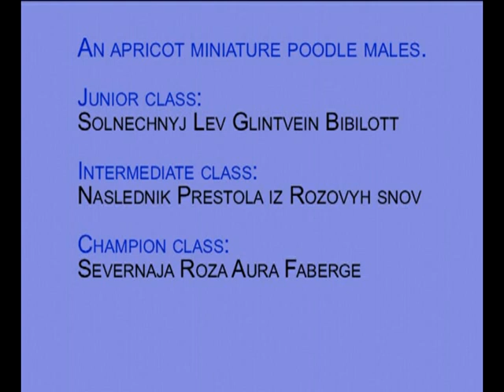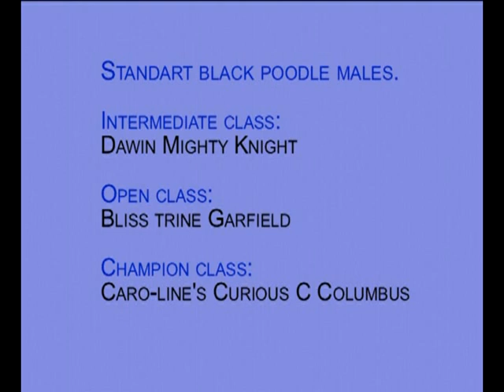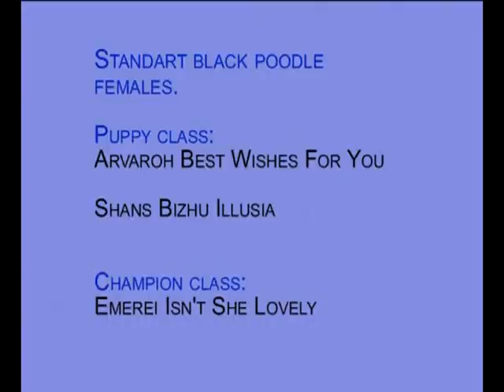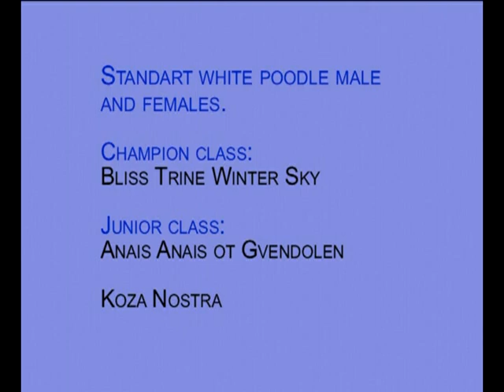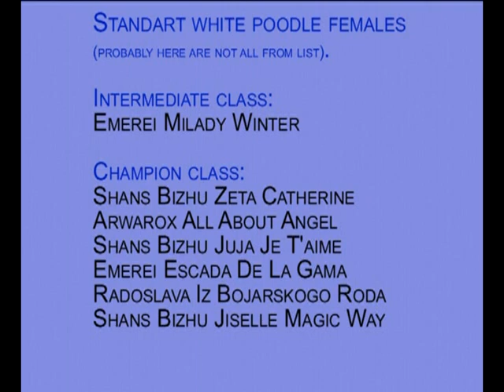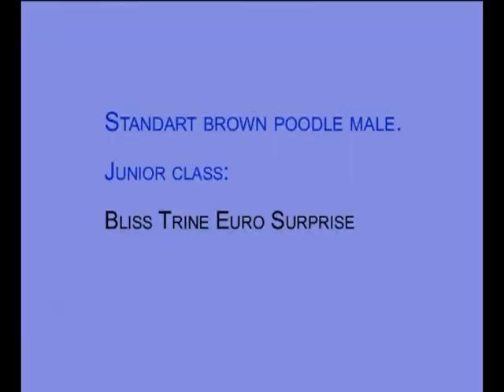The poodle show 2005. Judge - Mikael Nilsson.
The poodle show in Moscow, Russia 22 November 2005. Judge - Mikael Nilsson.